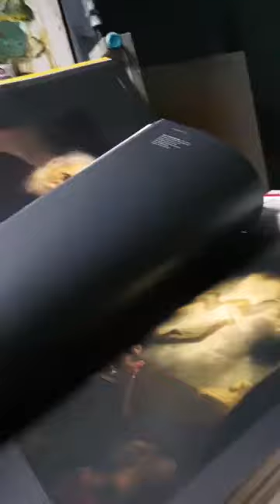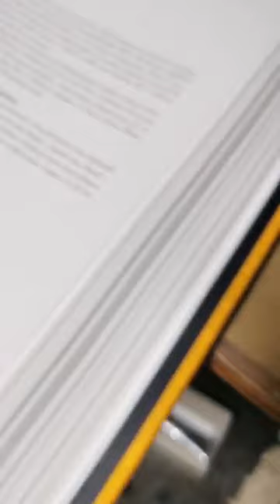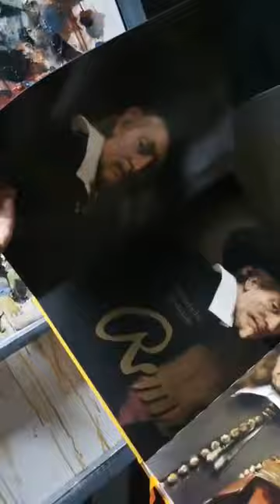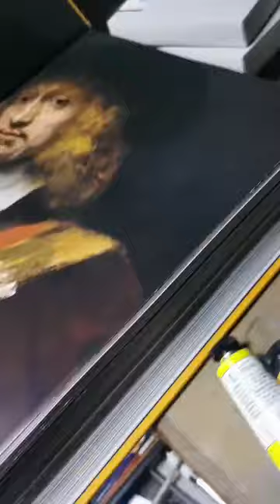Portret: Meditare - 2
Continuare la Portret: Meditare